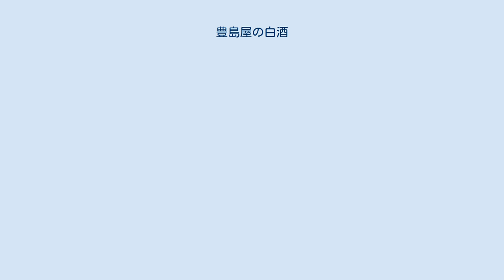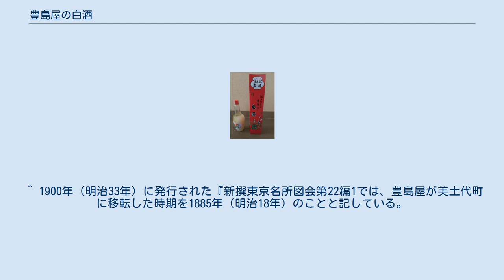豊島屋の白酒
豊島屋の白酒 本項では、東京都千代田区神田猿楽町の豊島屋本店（としまやほんてん）が扱う白酒について説明する。
豊島屋の白酒（としまやのしろざけ）は、江戸時代から知られる名物であり、「山なれば富士、白酒なれば豊島屋」と詠われるほどであった。
毎年2月の売り始めの日には、この白酒を求める客が江戸のあちこちから大勢訪れたために半日で売り切れたと伝わる。
 豊島屋の白酒は、『江戸名所図会』や川柳・狂歌などの題材として多く取り上げられた他、現代でも佐伯泰英の小説『鎌倉河岸捕物控』や平岩弓枝の小説『御宿かわせみ』に登場するなど、江戸情緒を今に伝えるものの一つである。
 かつて人間の寿命が短かった時代においては、五節句は人生の重要な節目として扱われていた。
女の子の成長を祝う行事としての桃の節句は五節句の１つで、日本で古くから伝わってきた人形（ひとがた）信仰と、中国の上巳の節句が結びついて生まれたものといわれる。
日本の人形信仰は、紙や草を材料として作った人形で体を撫でて穢れを人形に移して祓い、その人形を川や海に流す風習で「流し雛」の原型とされる。
 中国での上巳の節句は、3月で最初の巳の日に行われていた。
この日には川で身を清めて不浄を祓い、桃の花弁を入れた桃花酒（とうかしゅ）を飲むならわしがあった。
桃の花には魔や穢れを祓う力があると伝わっていて、中国では神聖な木として崇められていた。
ただし、日本人の味覚に桃花酒はなじまず、江戸時代からは雛祭りに白酒を飲むようになったという。
桃の花には白いものがなく、すべてピンク色である。
そこで桃の花色に対して白酒を用いて赤と白の対比で日と月を祀る象徴にしたと伝わる。
 桃の花 白酒の色は邪気を祓うとされ、縁起物として扱われる。
古来の製法は、上酒に蒸した糯米を加え、さらには麹も加えて仕込んだ上で7日ほど熟成させてからすりつぶしたものを濾さずに飲用とした。
現在の製法に近づいたのは江戸時代中期以降で、焼酎もしくはみりんをベースに製造されるようになった。
出来上がったものは甘みがあり、濃厚で白く濁っている。
甘い味は下戸、婦人、子供の飲むものと評される。
色白く絹を練ったようにすべすべとしていたので「練絹の酒」とも呼ばれ、「初霜」、「雪月花」などの別名でも呼ばれていた。
 農学者で東京農業大学名誉教授の小泉武夫は雛祭りに白酒が用いられるようになった理由について、甘い味で女性向けということだけではなく、「白酒の色」が持つ意味にも言及している。
白酒の「白」は花嫁の角隠しや白無垢などのように純粋無垢を表す色であり、白をテーマカラーとするのが女性のお祭りの特徴とする。
昔の子供は、初節句を迎えることもなく死んでしまうことが多かった。
子供が無事に冬を越して初節句を迎えることができればもう大丈夫であろうということで、桃（百百）の花びらを白酒に浮かべて飲ませた。
これは、「百歳（ももとせ）」生きるようにという願いを含んだ習わしでもあった。
 考古・歴史学者として知られる樋口清之は、1959年（昭和34年）の『食生活』3月号に掲載した「食品の歴史 白酒」で白酒の起源について「いつ頃からはじまったかは、不幸にして決定する資料が見つかりません」と記している。
樋口は同記事において、白酒の祖を練酒という説を採る場合には、戦国時代にあたる1468年（応仁2年）に成立した『碧山目録』にその名がみえることを挙げて、すでにこの時期から存在したものと推定した。
 既に記述したとおり、白酒は蒸した糯米に焼酎もしくはみりんを混ぜて作るものである。
日本酒やビールのように発酵によってアルコール分が生成されたものではなく、すでにできあがった酒を混ぜて造り上げた「混成酒」である。
 江戸時代の絵入り百科事典として知られる『和漢三才図会』（1712年（正徳2年）成立）では、その製法について「按ずるに、白酒は糯の精米七升を用て強めしとなし、一斗の酒中に漬け、固くこれを封ず。春夏は三日、秋冬は五日にして口を開き、箸をもってその飯粒を解き分け、嘗めてこれを試むるに、甘味を生ずるをもって度とばし、醅（もろみ）を連てこれを磨（ひ）く、白色乳のごとく甘味なり」と説明している。
 おおよその成分は、澱粉が8パーセントあまりと糖分が28パーセント前後が固形分の主体である。
白く濁った色は米の澱粉に由来するもので、甘みは多量に含まれた糖分からである。
アルコール度数は5-6パーセントないし8-9パーセントで、日...